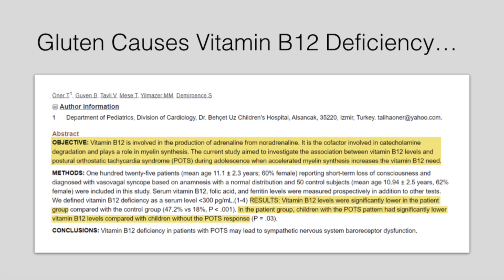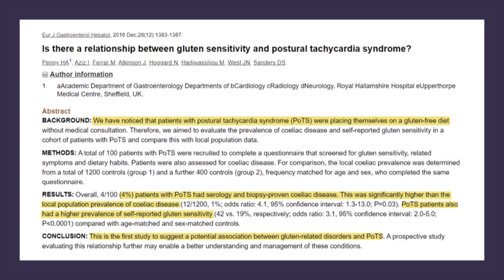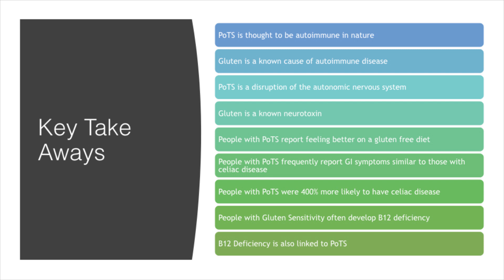Gluten Free Diet, Vitamin B12, and POTS syndrome - Can Gluten Cause POTS?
1. Take this gluten free quiz

Can gluten cause POTS (postural orthostatic tachycardia syndrome)?  Is a gluten free diet helpful for POTS?  You should know that there is new research linking gluten sensitivity and POTS syndrome.

POTS is a medical condition/disease of the autonomic nervous system that typically causes a variety of symptoms.   The symptoms of POTS include dizziness when rising from a seated position, GI symptoms, headaches, migraines, and more.  Recent research has identified POTS as a form of autoimmune disease.  It is no mystery that gluten is a cause of autoimmune disease for many.

Additionally, new research has shown that those with POTS who go gluten free find improvements in their POTS symptoms.  In essence, a gluten free diet improves POTS symptoms.

Additionally vitamin B12 deficiency has been linked to POTS.  One of the side effects of gluten induced intestinal damage is that it causes vitamin B12 deficiency.

Bottom line,
If you have been diagnosed with postural orthostatic tachycardia syndrome, you might consider taking the gluten quiz above to see if going gluten free might be the right move for you.